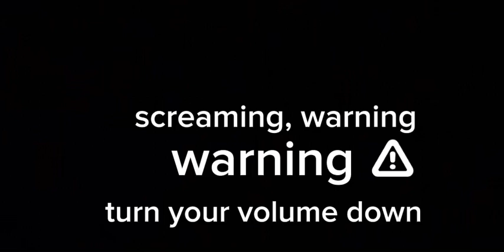mrBeast ￼area 51 on Roblox ￼￼￼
mrBeast area 51 roblox